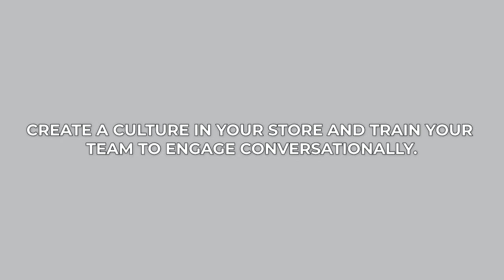Why Brick & Mortar Retail Just Won't Go Away!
You've probably heard it before - "brick and mortar retail is dead" and you may even believe it yourself as a store owner. Join me as I explore the one thing you need to nail in order to thrive through the ever changing market!
Trust me, this video is a MUST WATCH!

I break down 6 ways to elevate the customer experience and keep them choosing you over Amazon!

Interested in working with Farrah directly to calm the chaos and boost your sales to achieve that freedom you always desired?

And for more details on how she can help, visit her